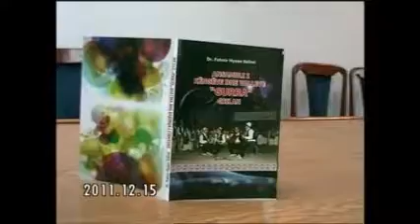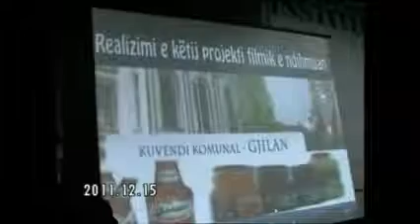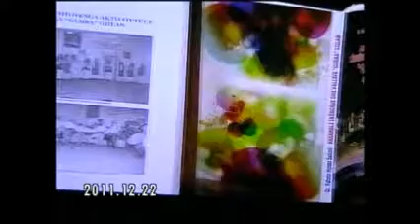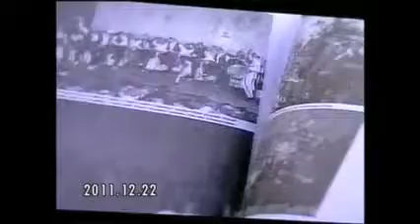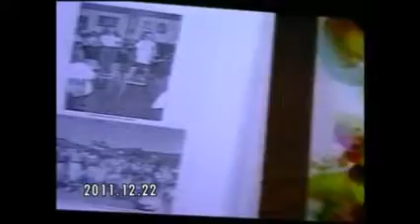INSTITUTI ALBANOLOGJIK NE PRISHTINE, PROMOVIMI I FILMIT DHE LIBRIT DOKUMENTARE MBI AKTIVITETET E AKV